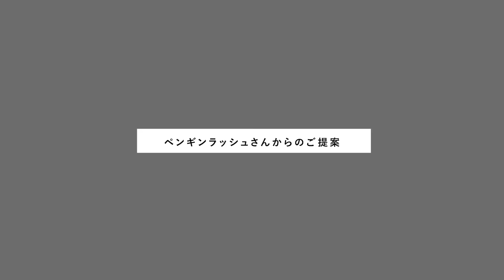【MV裏側】ダンスナンバーに密着【半影/ペンギンラッシュ】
▶︎発表会のオープニングナンバーがMVへ！

Rei NAGOYAが今夏8/6(土)・7(日)に2日間3回公演にわたって開催した、第2回発表会『ニジム＿虹儚』。

今公演ではゲストにアーティストのペンギンラッシュさんをお迎えし、生バンドで演奏していただきました。
そのオープニングでは発売されたばかりの新曲「半影」の演奏とともに、RENKAさん&IDUMIさんが演出/振付を担当し、ゲストダンサーの服部絵里香さん、前山義貴さんと、オーディション合格者11名が出演したダンスナンバーが披露されました。

なんと、その本番映像を「半影」の公式ミュージックビデオとして起用していただけることになりました！！

こちらは、その裏側の様子を撮影した密着動画となります。
5月のダンサー出演者オーディションから8月の本番までの3ヶ月間に及ぶ密着をまとめた動画です。

ペンギンラッシュさんやダンサーのリハーサルの様子、
発表会『ニジム』のバックステージ、
インストラクターのみなさんの素が垣間見えるなど、
盛り沢山な内容となっております。

▶︎「半影」MVはペンギンラッシュさんのチャンネルでチェック！
ペンギンラッシュ - 半影（Official Music Video）

目次
0:00　オープニング
0:18　出演ダンサーオーディション
1:35　ダンサーリハーサル
3:08　ペンギンラッシュさんのLIVE観覧
5:53　望世さんとスタジオマネージャーの打ち合わせ
7:45　ダンサーリハが終盤へ
9:49　MV化へのご相談
11:57　会場でリハーサル
14:04　いよいよ開場
16:01　公演2回目も終了、残すは千秋楽
19:58　全公演終演
22:37　出演ダンサーインタビュー
25:34　【おまけ】みんなでニジム

【Rei Dance Collection NAGOYA】
東京発の女性のためのダンス&バレエスタジオです。
2020年4月に名古屋・栄にOPEN。
矢場町駅より徒歩１分。

中学生以上の女性限定スタジオならではの落ち着いた雰囲気、
綺麗なロッカールームにシャワーなど女性が嬉しい設備が充実！
1フロア・5スタジオで名古屋最大規模のダンススタジオです！

▶︎DANCE × ◯◯◯ コラボ募集中！！